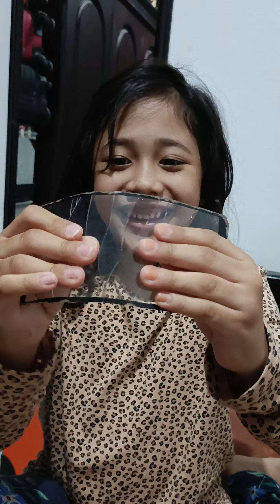Tempered Glass Retak-retak parah